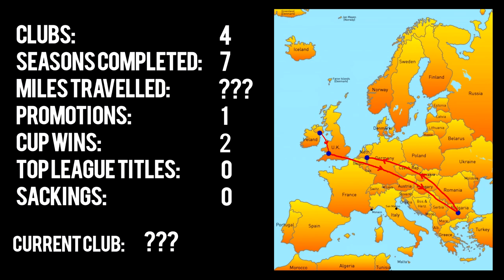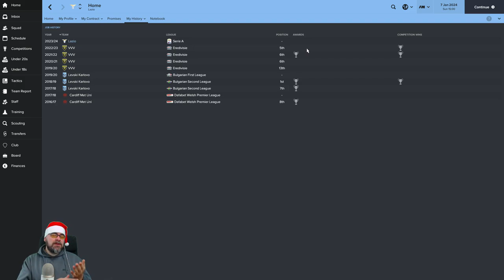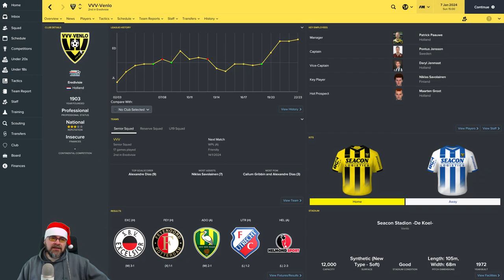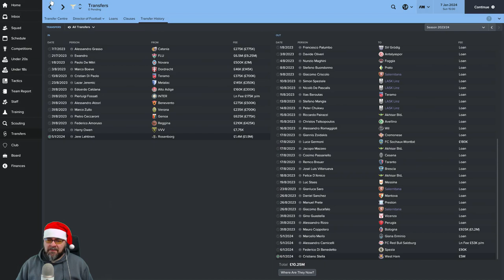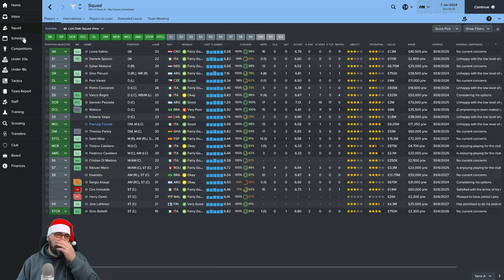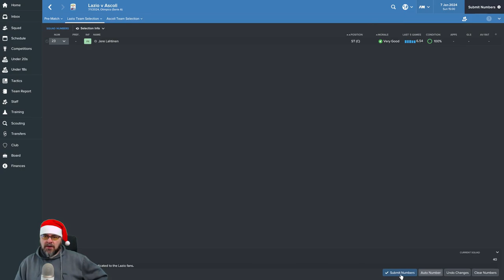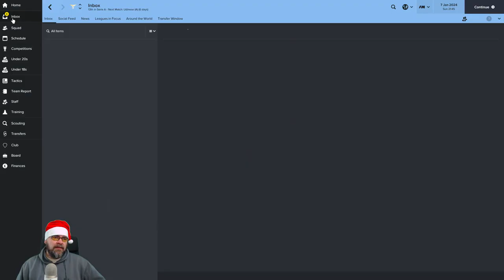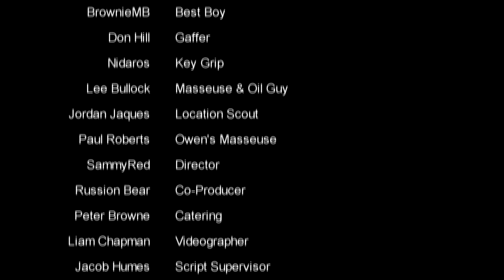🐺🐶 Let's Play FM17 - The Journeyman C4 EP1 - S.S.Lazio - Football Manager 2017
Football Manager 2017 European Journeyman Club 4 Episode 1 -Today we open a new chapter of the Journeyman as we go on a European roadtrip and end up in Italy.  welcome Lazio from the Serie A.  lets do this! FM17 Journeyman Lets Play